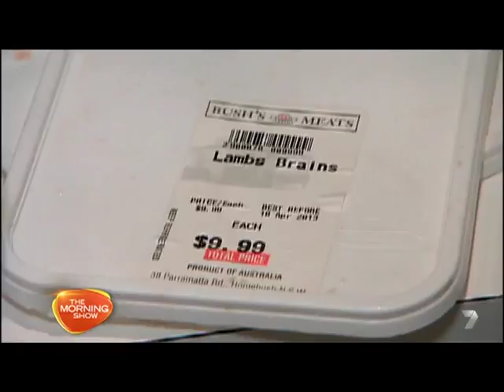K & L behindscenes 2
Larry and Kylie behind the scenes